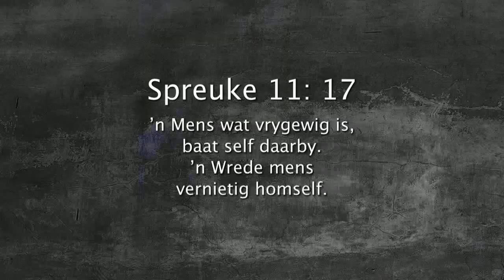Oordenking 04 November 2017